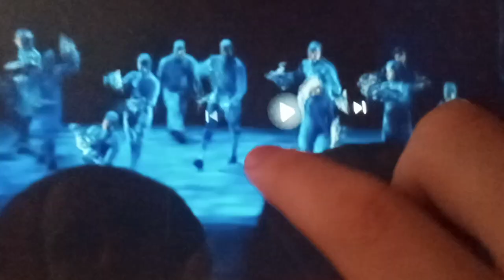Finding Nemo The Musical Moonfish Print photos Canvas 🎨🎨🎨🎨🎨🎨